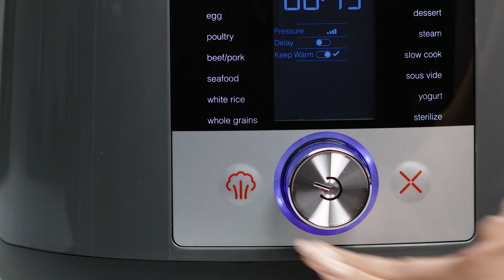A quick Multi-Cooker Demo...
What do you make in yours?